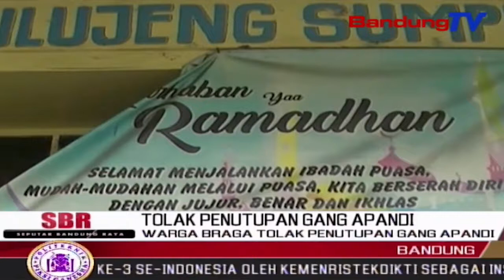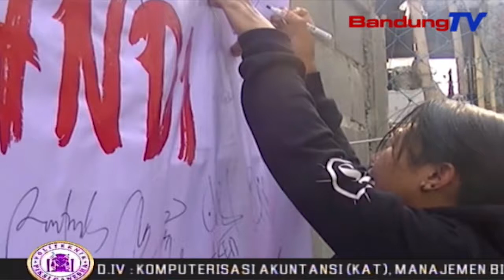Warga Braga Tolak Penutupan Gang Apandi | SBR | BANDUNGTV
SBR | BANDUNGTV | IRFAN RAMANDA | Warga Di Gang Apandi, Jalan Braga Kota Bandung, Menolak Keras Rencana Penutupan Gang Apandi Oleh Pemilik Serrifikat Hak Guna Bangunan. Hal Itu Terbukti Dari Bentangan Spanduk Yang Bertuliskan Penolakan Warga Terhadap Rencana Penutupan Dan Pembongkaran Gang Apandi.